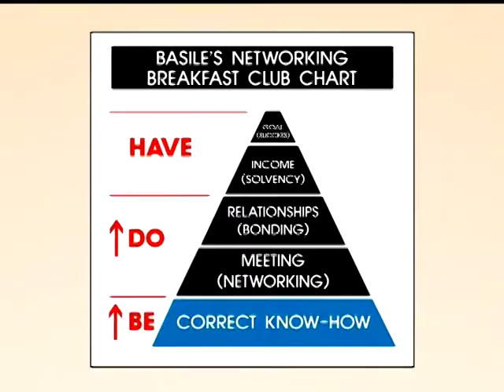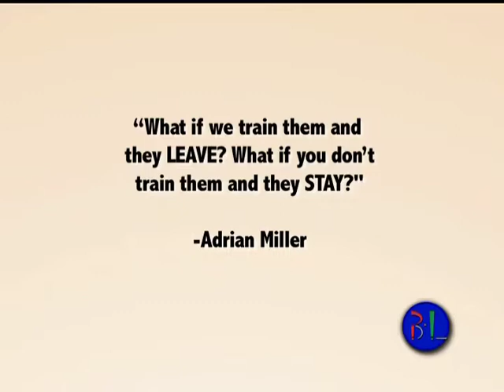Janet Clarke about Workforce Development Business Video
Guest: Janet Clarke